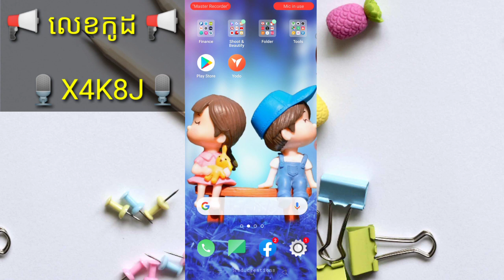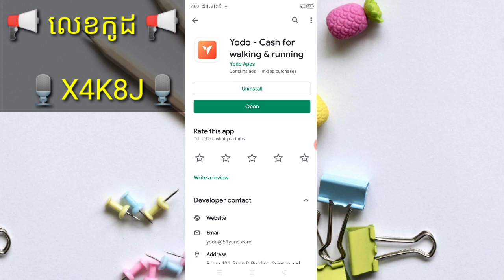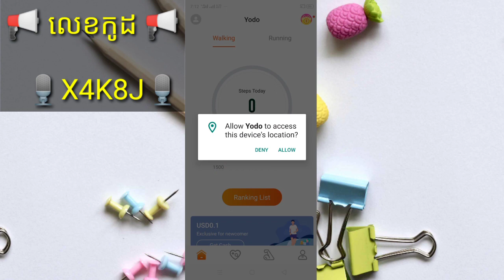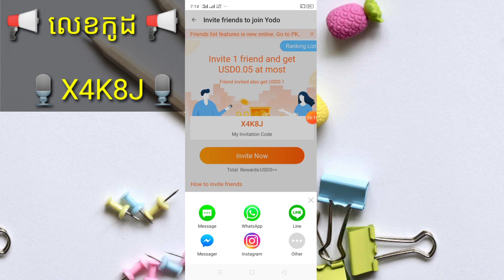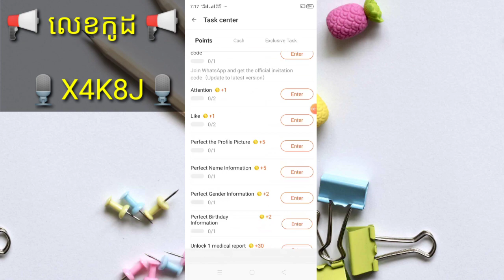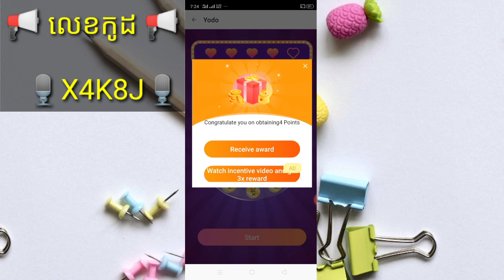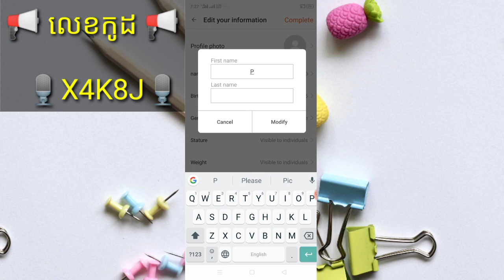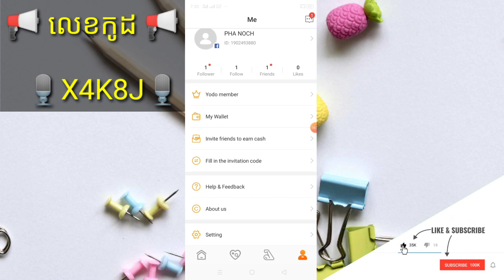លេង Game កម្មវិធីហ្គេមរកលុយថ្មី Yodo រកលុយតាមទូរស័ព្ទបានលុយពិតៗ អាចដកលុយបាន 3$ តាមPayPal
🎈នៅក្នុងវិដេអូនេះ ញុមចង់បង្ហាញលេង Game កម្មវិធីហ្គេមរកលុយថ្មី Yodo រកលុយតាមទូរស័ព្ទបានលុយពិតៗ អាចដកលុយបាន 3$ តាមPayPal។ ✔️[ KH  Money Online ]✔️

🎈 លេខកូដណែនាំ 🎈 [ 🎙️X4K8J🎙️ ]

🎈ចុចត្រង់នេះដំឡើងកម្មវិធី🎈✔️

🎈©អាចមើលវិដេអូរកលុយផ្សេងៗបន្ថែម®🎈